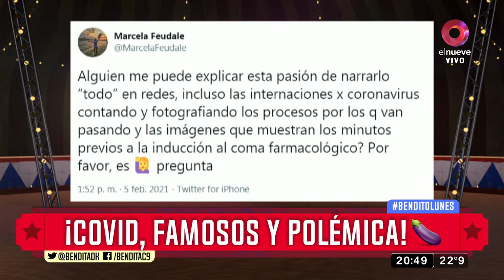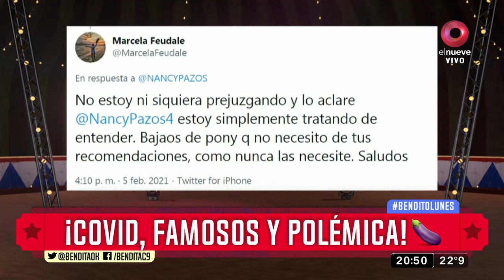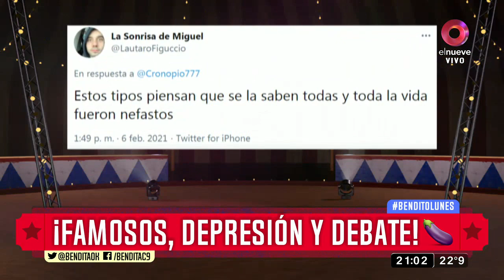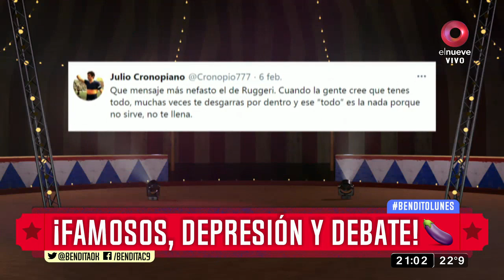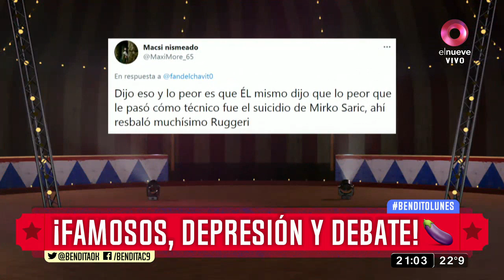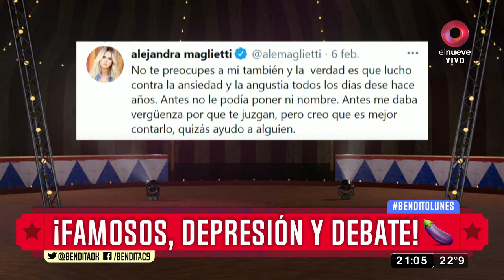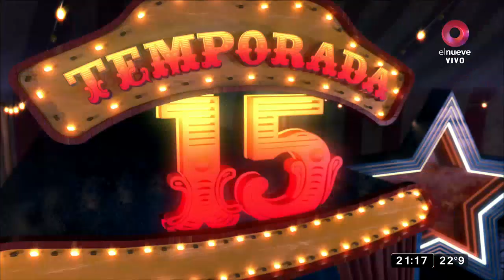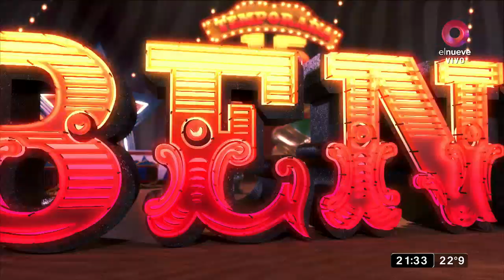Bendita: Programa del 08 de Febrero de 2021